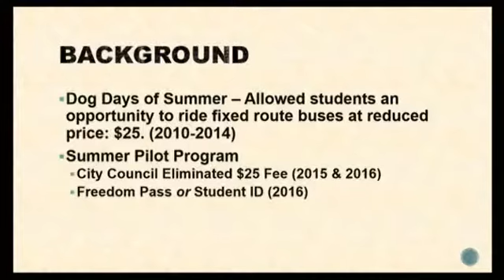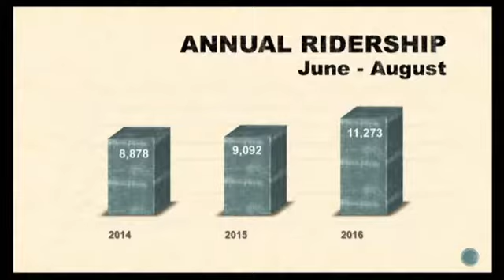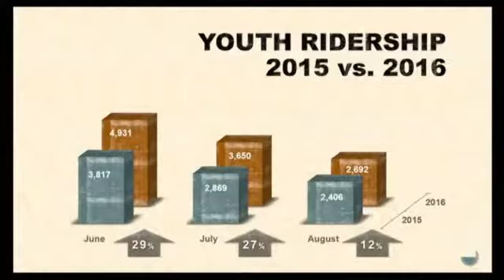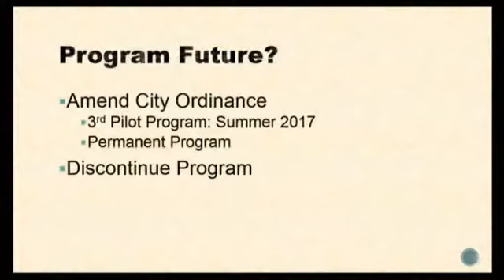2016-11-15 Sioux Falls Informational Meeting - 2492